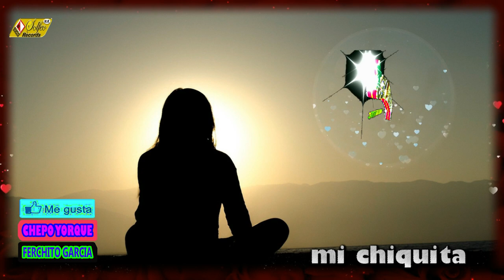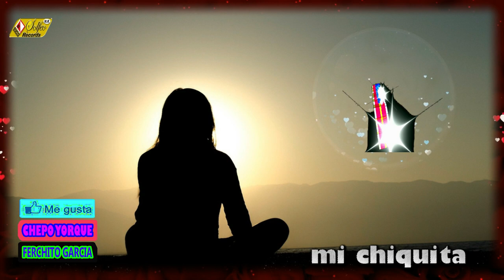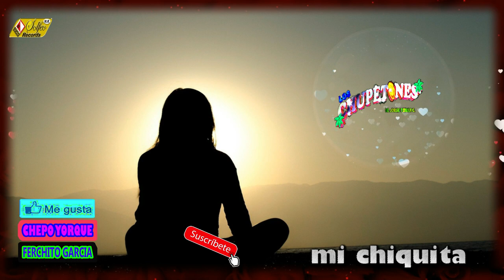mi chiquita GRUPO LOS CHUPETONES de jorge toxqui c 2022